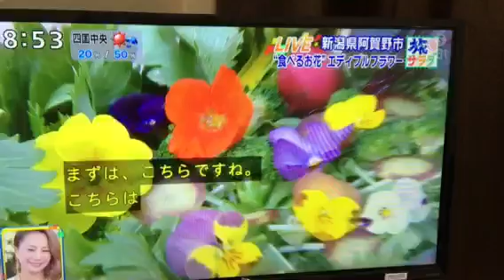Flor comestível do japao